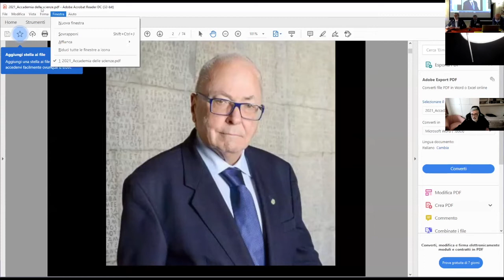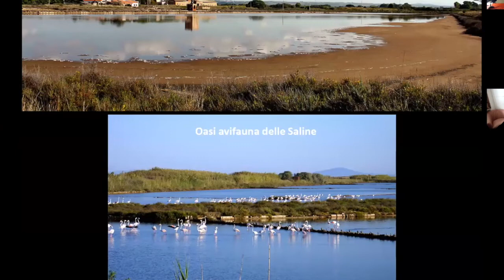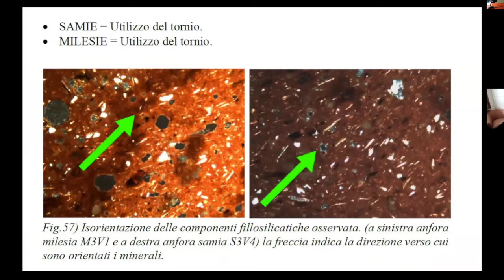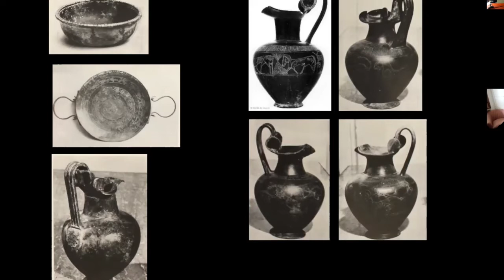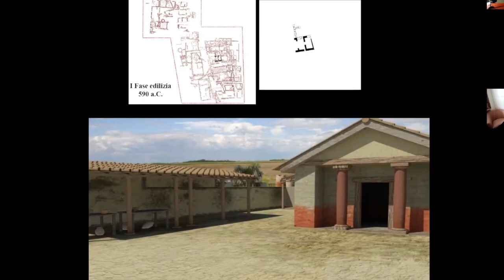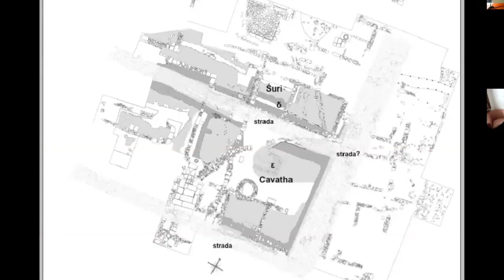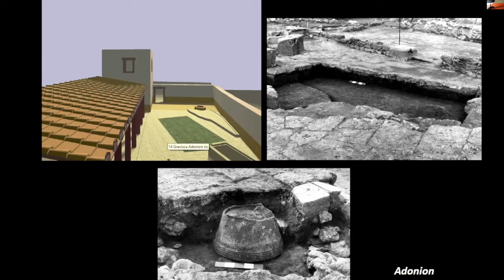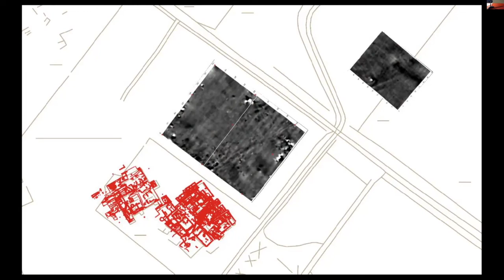Il mondo antico è uno solo. In ricordo di Mario Torelli. Perugia 22/10/2021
La Biblioteca San Matteo degli Armeni, mercoledì 20 ottobre 2021, ha ospitato «In ricordo di Mario Torelli. Il mondo antico è uno solo», incontro per commemorare il celebre archeologo e docente di Archeologia e Storia dell'arte greca e romana dell'Università degli Studi di Perugia, scomparso nel settembre 2020.
L'incontro è stato promosso dall’Associazione culturale Accademia delle Scienze dell’Umbria.

Sono intervenuti
Francesco Marcattili e Lucio Fiorini, archeologi dell’Università degli Studi di Perugia.

Facendo memoria anche dei racconti di Mario Torelli, si ripercorre la vita e i 50 anni di studio e carriera del grande archeologo.
Dall’infanzia agli anni universitari, dalle amicizie ai maestri, dall’esperienza come ispettore di Villa Giulia alla felice scelta per l’insegnamento universitario, dai molteplici ambiti di ricerca alle centinaia di pubblicazioni, alle scoperte più importanti.
Come quelle dell’Auguraculum di Banzi e degli «Elogia» di Tarquinia, ritenuta una una delle più importanti per Torelli.
Il rinvenimento, nel 1968, del santuario emporico di Gravisca, porto di Tarquinia in Etruria, che ha rappresentato una tappa fondamentale nello studio delle dinamiche economiche che hanno animato gli scambi commerciali nel Tirreno in età arcaica e che ha fornito un contributo significativo per la ricostruzione della storia religiosa e culturale del mondo etrusco.
L'area sacra di Gravisca, spazio deputato all’interrelazione e all’integrazione tra la cultura etrusca e quella greca, vero e proprio portofranco e punto di arrivo in età arcaica di mercanzie da ogni angolo del Mediterraneo, luogo prescelto principalmente da mercanti della Grecia orientale per poter vendere i loro prodotti sotto la protezione dei propri dèi.

Info
Biblioteche comunali di Perugia
web : biblioteche.comune.perugia.it